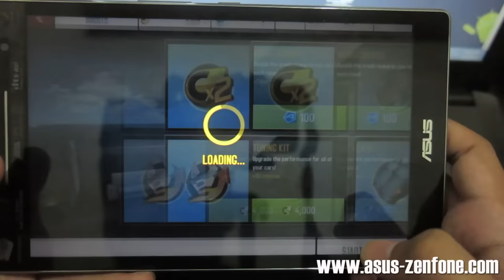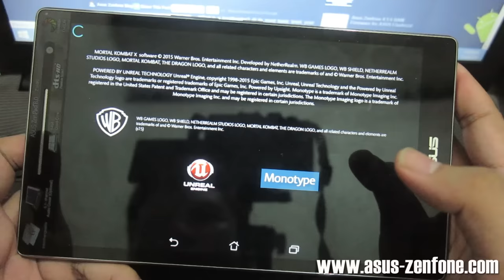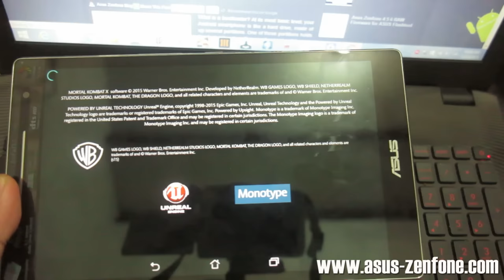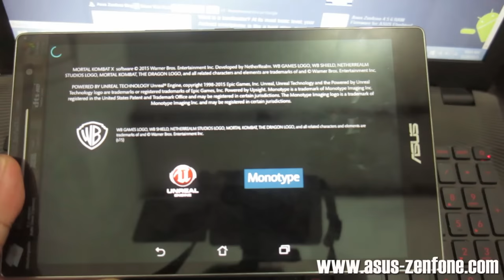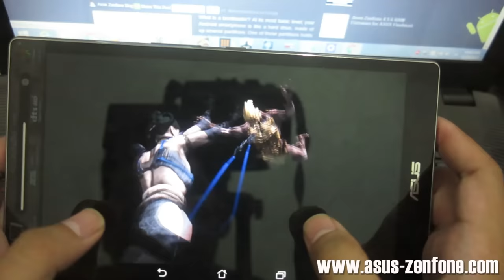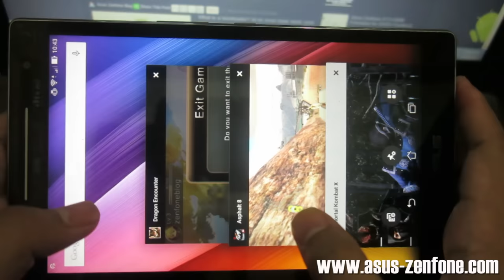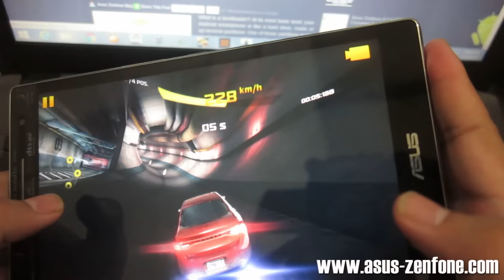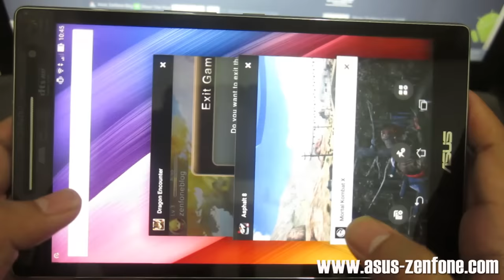ASUS Zenpad 8 Z380KL Gaming Test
Zenpad 8 Gaming Test
3 GB RAM/32GB Storage